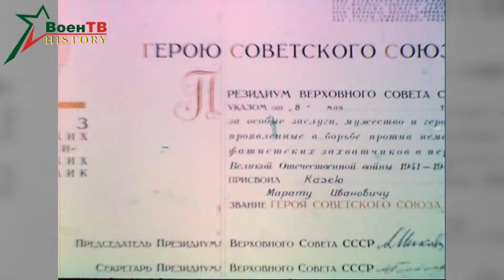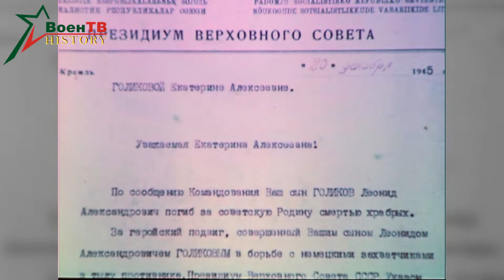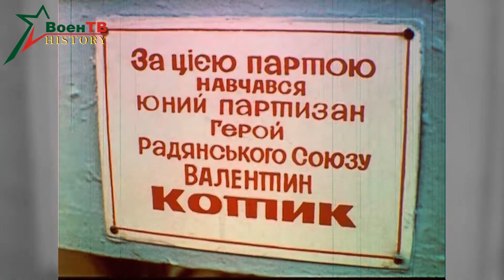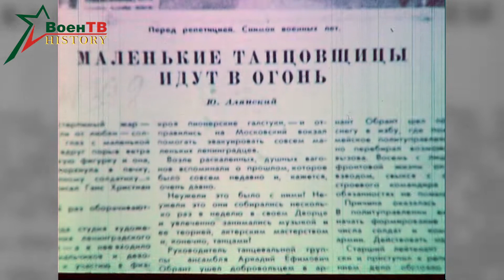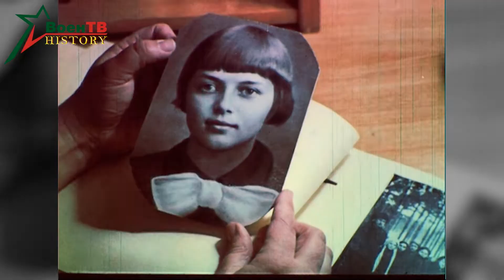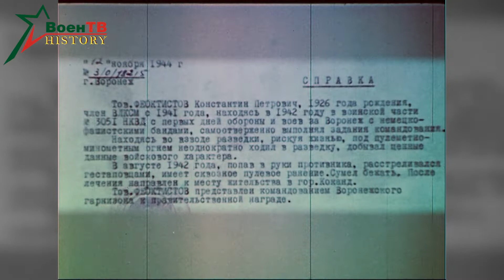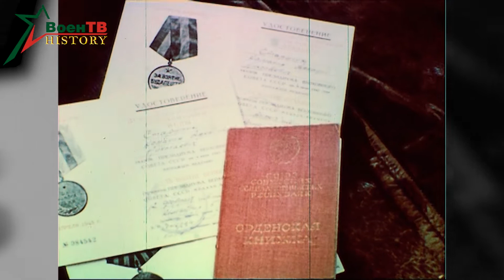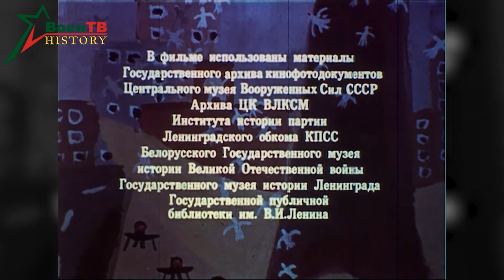На войне маленьких не бывает. Дети и война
Документальный фильм: Дети и война
Год выпуска: 1987 года
Производство: Киностудия Министерства Обороны СССР
Сценарист и режиссер: Л.Очаковская, А.Берлин

Documentary film: Children and war "In the blockade"
Year of issue: 1987
Production: Film studio of the Ministry of Defense of the USSR
Screenwriter and director: L.Ochakovskaya, A.Berlin